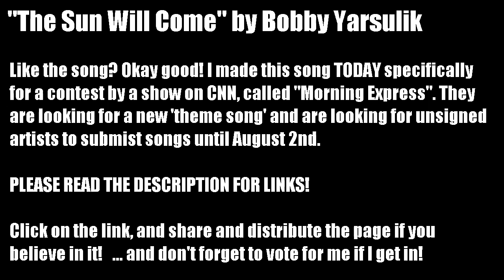Please listen to my song, and read guys!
:D OH OH OH !! Also, leave a comment ON the page!! (if you can, you might have to register :/  )

p.s. p.s.  YES... thank you captain obvious, I just realized I misspelled the word 'submit'.  ;)